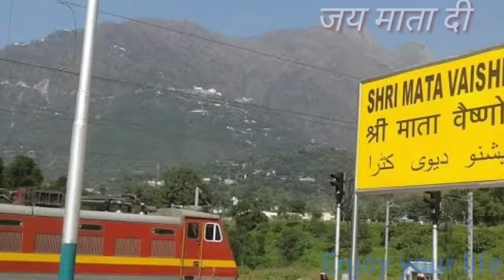Rahe Tujhme Magan Tham kar ye Charan tan man me bhakti jyot teri ye mata jalti rahe.bhakti videos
New hd bhakti Sagar videos jai Mata di
Have a nice day Enjoy your life